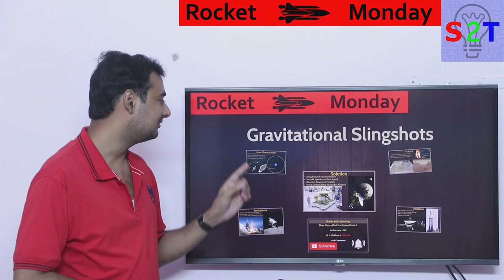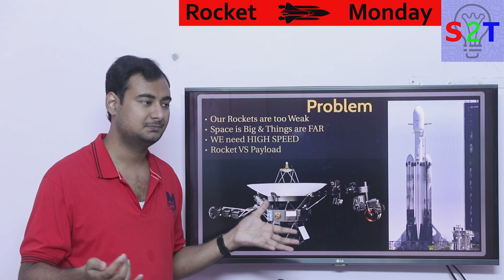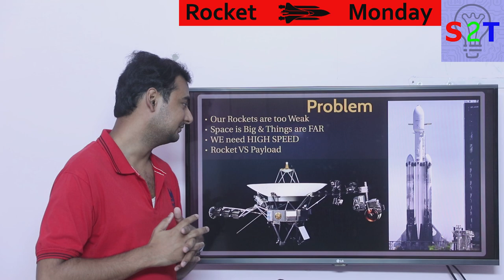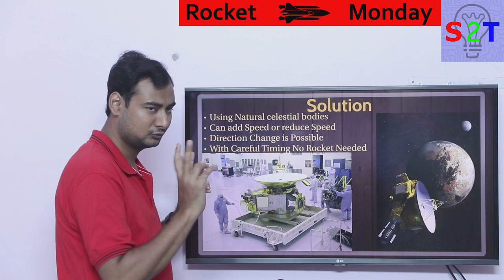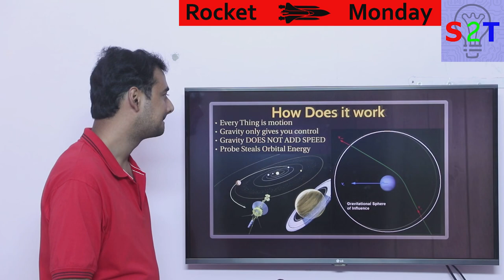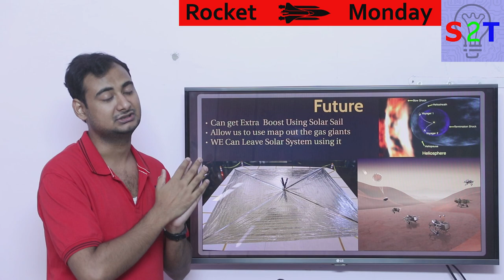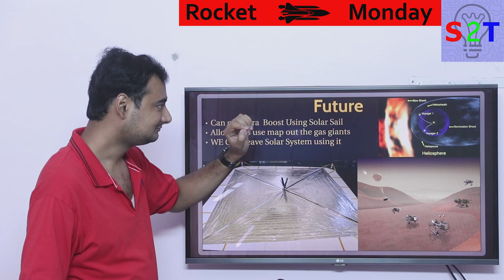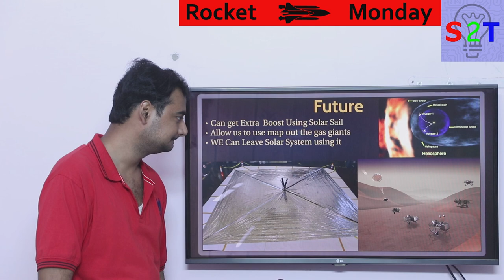Rocket Monday Ep64 (Gravitational Slingshots Explained)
In this ep, we will talk about Gravitational Slingshots
What is the problem with our current system
What is our Solution
How does it actually work
What are the Limitations of this approach
What can we expect in the Future